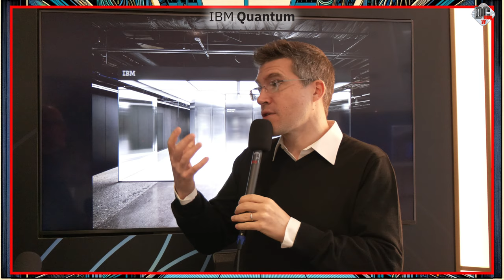DCmag Innovation - Entrer dans l'ère de l'utilité quantique (vol 3) Avec Pierre JAEGER, IBM Quantum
Entrer dans l'ère de l'utilité quantique, construire les bases de l'informatique quantique génériques et l'ordinateur programmable de demain... Voici la troisième capsule vidéo de notre série sur l'informatique quantique. Pierre JAEGER, Strategic Partnership Executive chez IBM Quantum, évoque pour nous l'implication d'IBM sur un domaine qui reste encore tourné vers la recherche, mais qui s'accompagne de deux roadmaps, d'innovation et de développement.
Les puces, l'électronique de contrôle, la cryogénisation, et la production de qubits de qualité. Les solutions et la volonté de l'open source. L'écosystème du quantique en France et dans le monde.